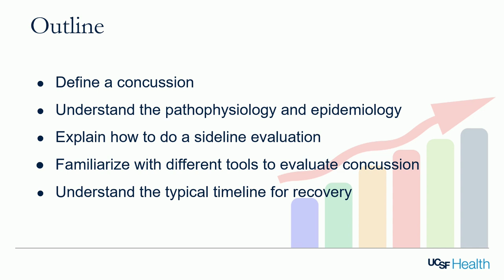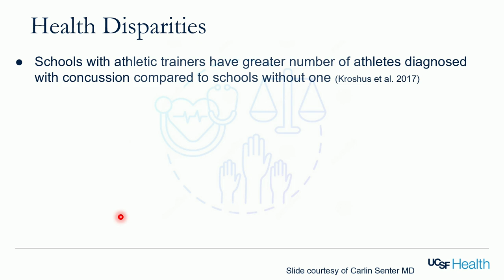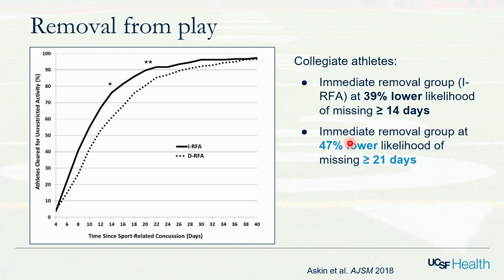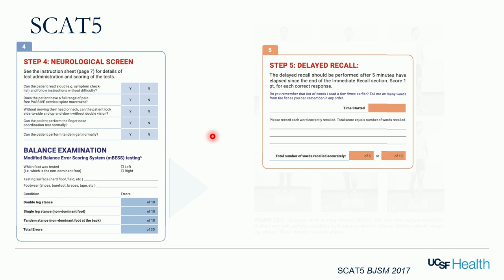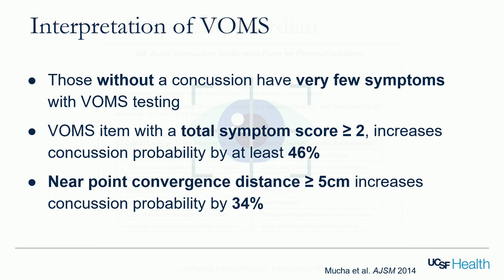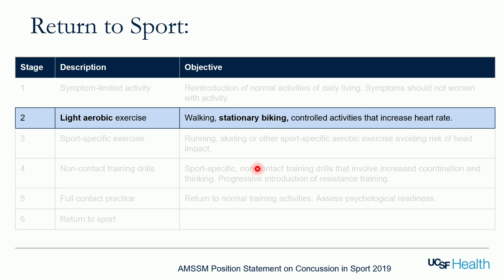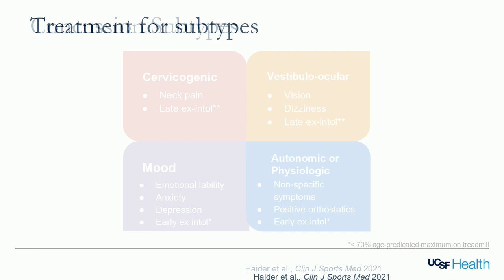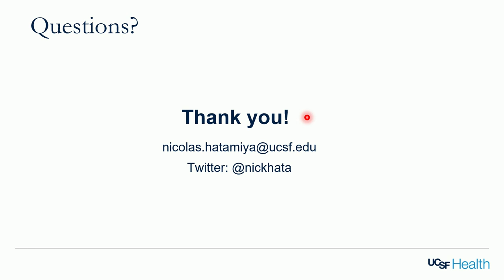Key Updates in Management of Youth Concussion - Nick Hatamiya, DO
All talks presented at the UCSF 17th Annual Primary Care Sports Medicine Conference 2022 in San Francisco, California.